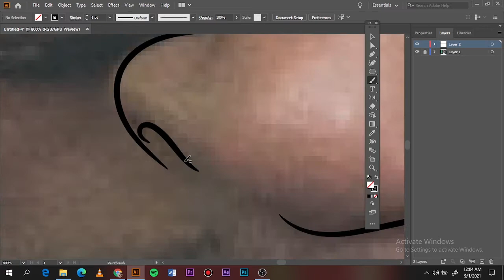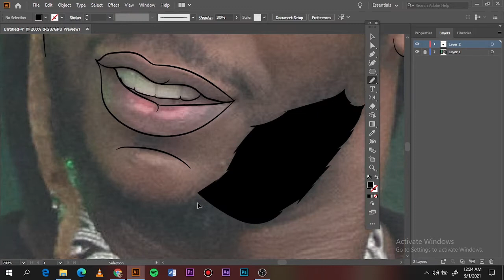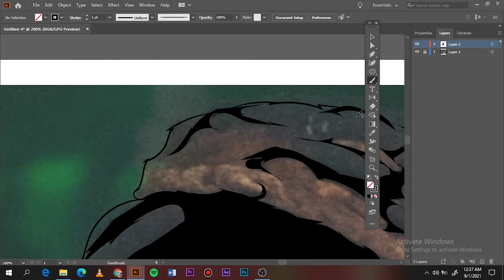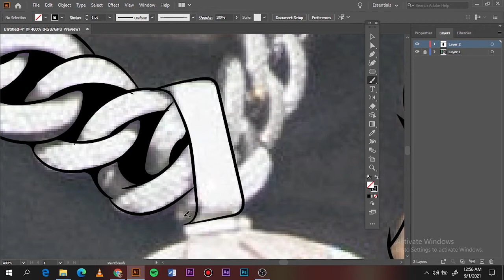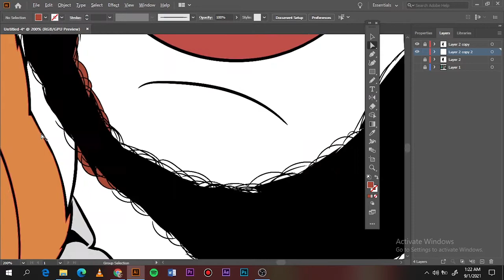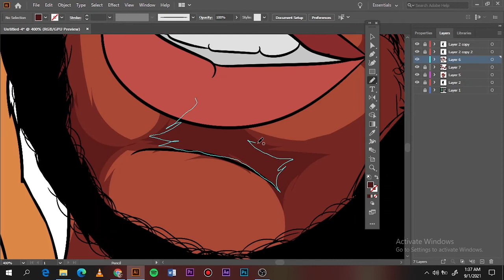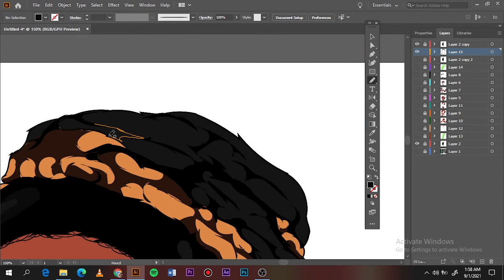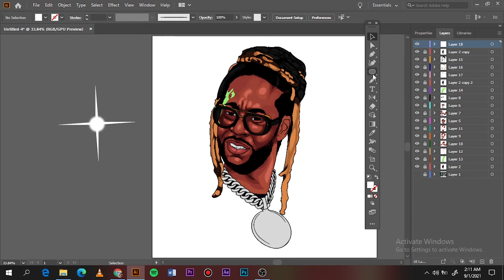Tutorial-How to cartoon yourself//adobe illustrator//2 chainz